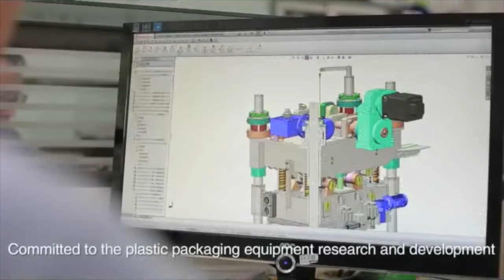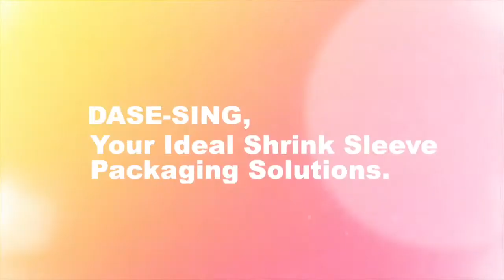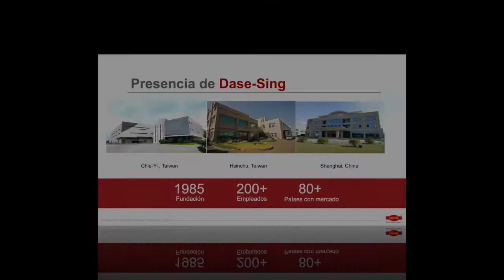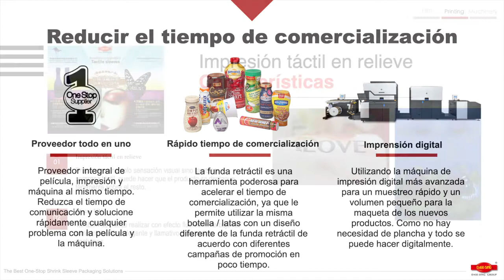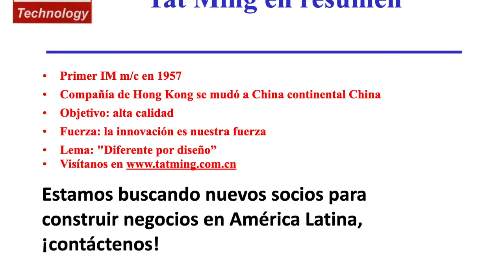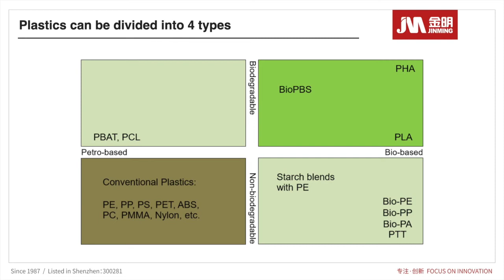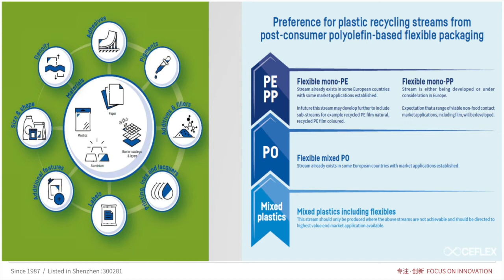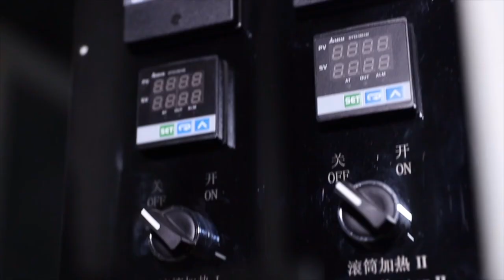Retos de la industria del empaque para el sector de alimentos y bebidas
La industria del empaque tiene un nuevo reto: no solo proveer un embalaje seguro para los alimentos y bebidas, también el impacto que estos generan sobre el medio ambiente se está convirtiendo en un elemento central de debate en el mundo, y del cual América Latina también es partícipe. ¿Cómo están abordando los dueños de marca y las compañías productoras de empaques estos retos? ¿Dónde se integra la sustentabilidad en la seguridad e inocuidad alimentaria?

¡Reviva nuestro webinar!

Dase-Sing Group
Mengxing
Jinming
Tat Ming